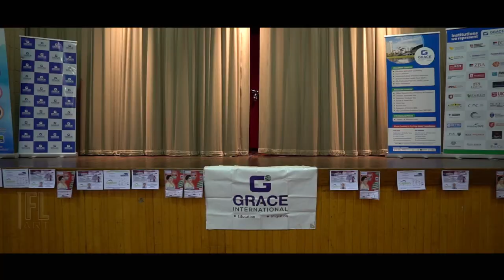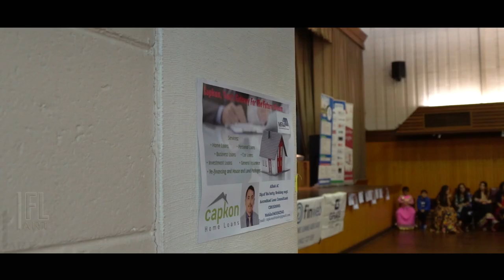Adelaide Teej Mela 2018 || TRAILER || Komal Oli In Australia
A Mega Event || Adelaide Teej Mela 2018 With Komal Oli and Local Artists

Komal Oli In Australia